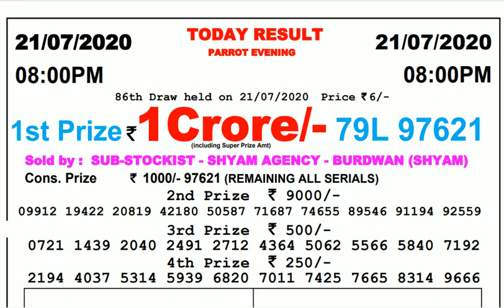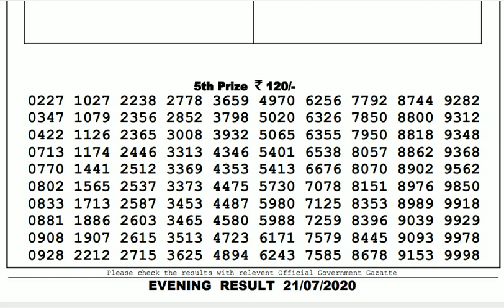Lottery Live I Lottery Results I Sombad Lottery 11.55am 04.00pm 08.00pm gdn